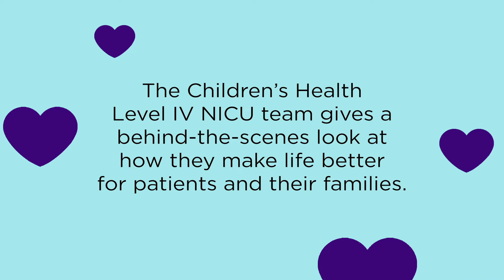Meet Members of our Level IV NICU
Enjoy our highlight of our Level IV NICU team and all they do to help make life better for children. Meet all-stars from our nursing, social work and child life team who all have the very special job of caring for our tiniest and mightiest patients in our NICU. Thank you to these differencemakers!